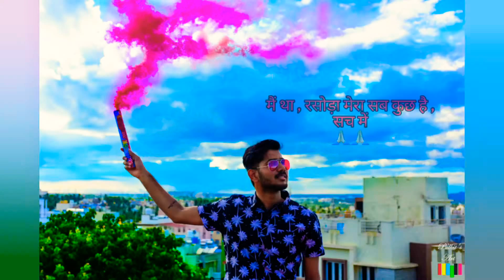Makhni Masala Maggi |My favourite maggi variation |मखनी मसाला मैगी | मेरी मनपसंद मैगी स्टाइल|S01 E03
Hello everyone!
Today I will be demonstrating How to make Makhni Masala Maggi.

Ingredients -
For Makhni purée :
2 glass of water
Tomatoes 2 medium sized roughly chopped
Dried red chillies 5 Nos.
Cashew nuts 10 - 12 Nos.

Maggi masala tastemaker 2 packets
Maggi 2 small packets

For Garnish :
Chopped coriander

Like this video if it helped you in any ways.
Comment down if you have any queries or want any specific recipe to be made.